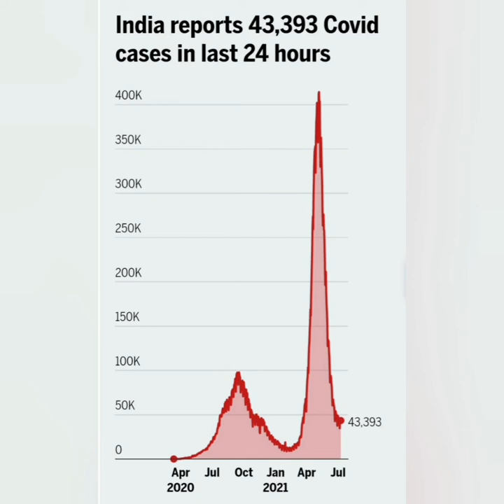Rise In Tourists Raises Alarm In Himachal, Uttarakhand As Flouting COVID 19 Norms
A sharp rise in the inflow of tourists to Himachal Pradesh, not just in popular destinations like Shimla and Manali but also in lesser-known towns such as Naggar and Jibhi, has raised concerns. Calling for COVID-19 appropriate behavior by tourists, Himachal Pradesh DGP Sanjay Kundu said that the police have put up checkpoints at various entry and exit points into towns. In Uttarakhand, the administration restricted the number of people allowed at the state’s popular Kempty Falls in Mussorie after videos emerged showing hordes of tourists at the site in Tehri Garhwal district.